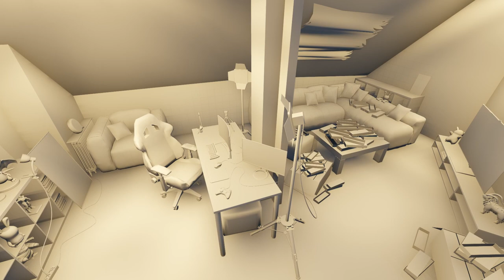Set-up de Elrubius - UNBOXING DE HABITACIÓN 3D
✅Si te interesa mis cursos puedes visitar mi web

✅Puedes ver más tutoriales en mi listas de reproducción

🔥 Facebook: SketchupLatino ✅Si te interesa mis cursos puedes visitar mi web